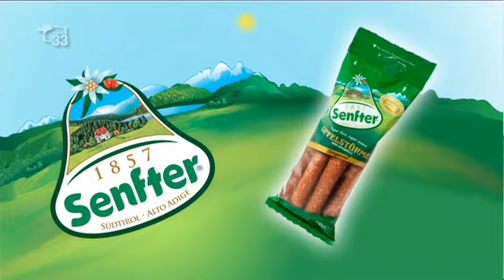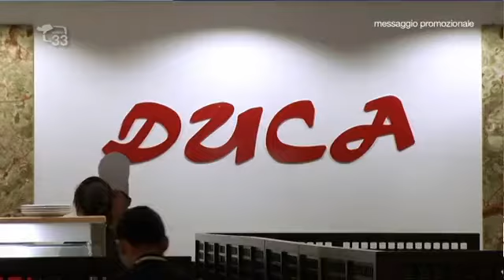Magazine33 del 13.11.14